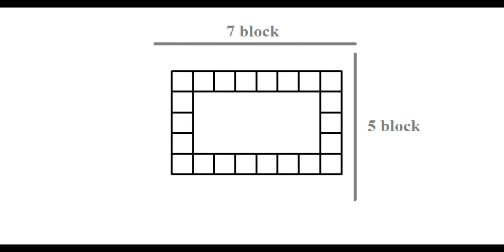MINECRAFT : How to build a Japanese style ramen shop ??? #57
- Version 1.14.4
- shaderpacks: BSL_v7.1.04.1
- resourcepacks: 1.14.4.r2